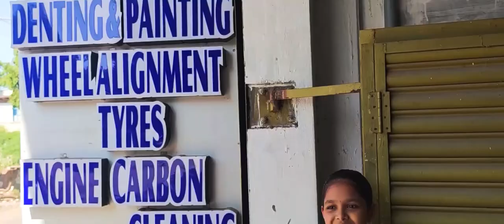BASS Car Carez | Wash | Ramanathapuram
This is a video about how we provide wash service in BASS Car Carez.